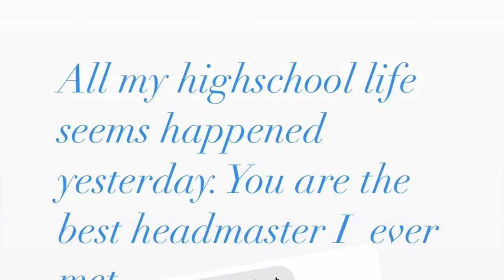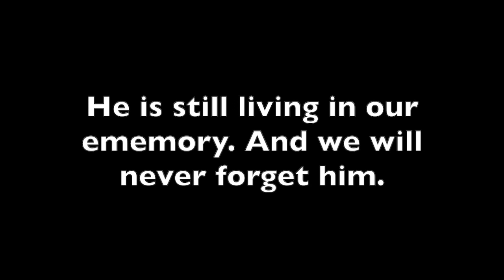In memory of Robert Carreau